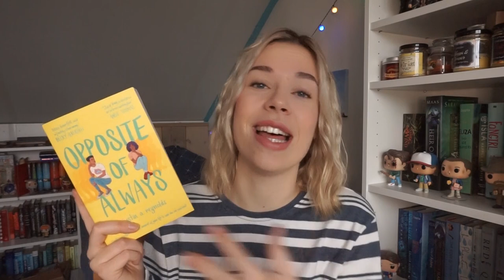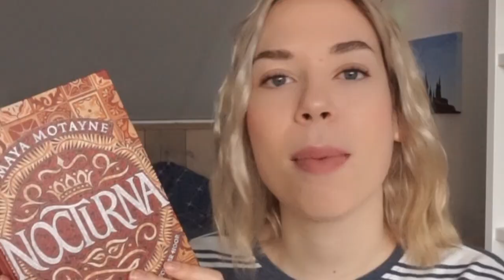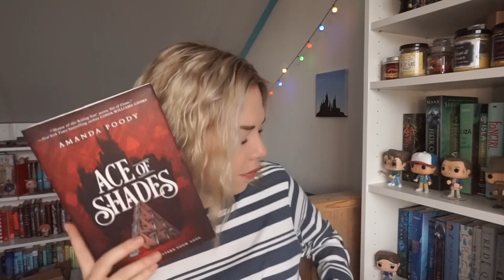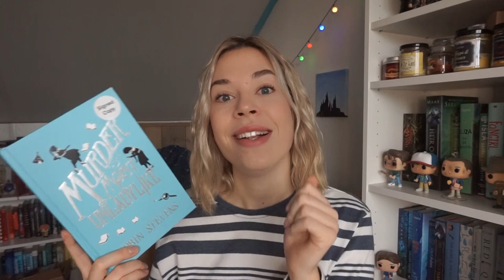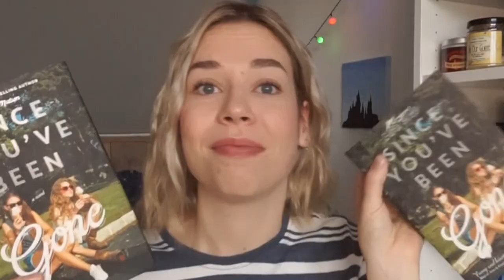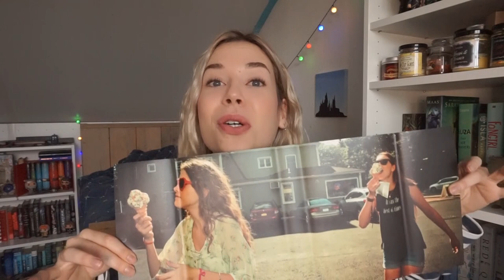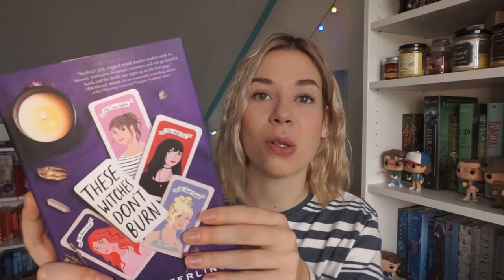GIANT BOOK HAUL!!! ✰ (i bought 18 books and now i am broke)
Today I've got 18 books to haul... well say goodbye to my book buying ban I guess haha?!

Leora's channel